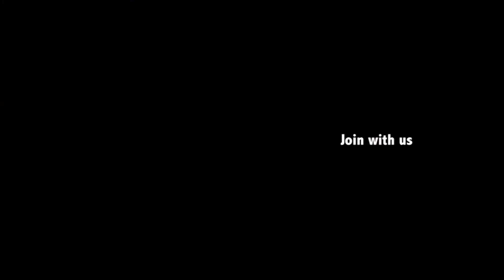Boti Biryani/Goat Intestine Biryani Recipe/First Ever Boti Biryani | Nawabs kitchen